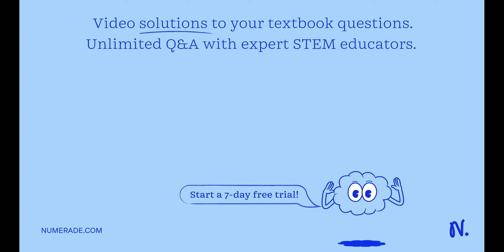Finding a Taylor Series In Exercises 5-16 use the definition of Taylor series to find the Taylor se…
Finding a Taylor Series In Exercises 5-16 use the definition of Taylor series to find the Taylor series, centered at c, for the function. f(x)=sin3 x,   c=0